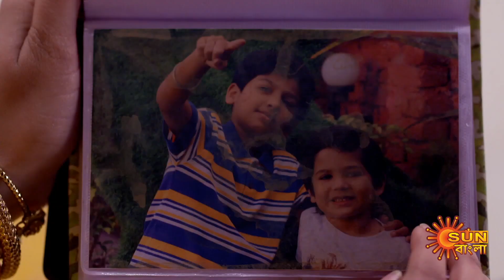Mompalok - Full Episode | 17 Dec 2021 | Sun Bangla TV Serial | Bengali Serial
Watch all Sun Bangla Full episodes FREE on SUN NXT App. Offer Valid only in India and Bangladesh, till 31st October.

MomPalok: Mome and Palok who are not sisters by birth, but sisters by heart are coerced into a marriage with brothers Riju and Romit respectively by twist of fate. Can destiny turn their loveless marriage into a happy one, while the love between the sisters, stands the test of time against betrayal & past secrets.